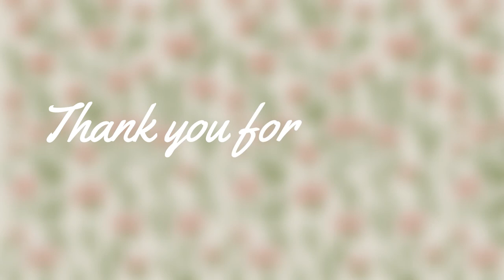MANUAL CAR DRIVING LESSON (3RD SESSION) ANYARE HAHA?? + MAY MGA BAKA PA! | steffiray🥭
Love,
Your Ilocana Unnie ~ Steffi Ray❤️